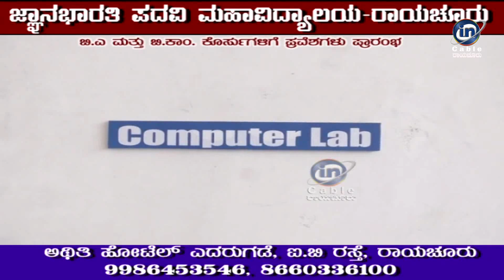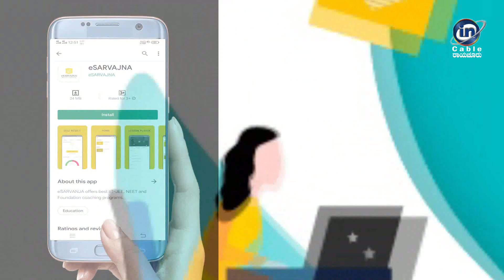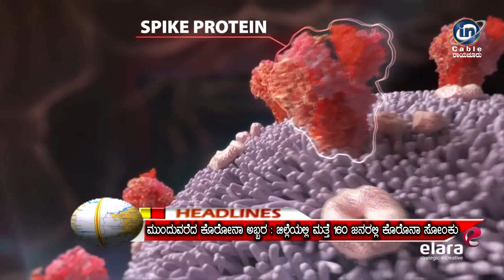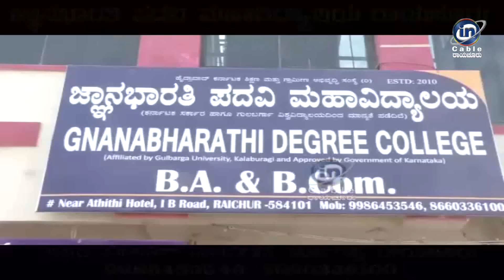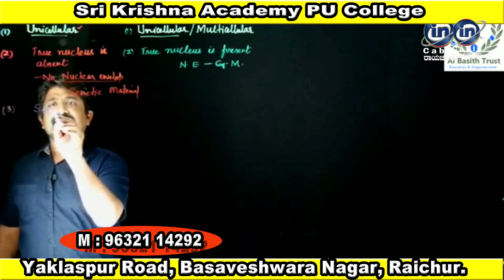in Raichur News 3/9/2020